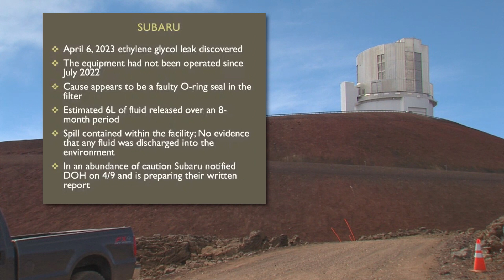Leak Discovered At Subaru Telescope On Maunakea (Apr. 18, 2023)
Greg Chun of the University of Hawaii- Hilo Center For Maunakea Stewardship provides a report to the Maunakea Stewardship and Oversight Authority concerning a glycol leak at the Subaru Telescope.